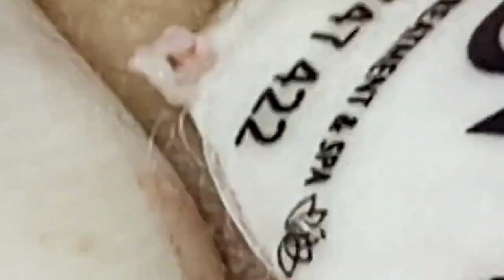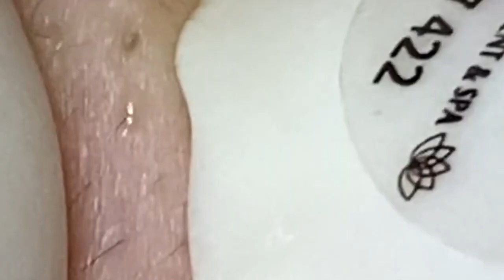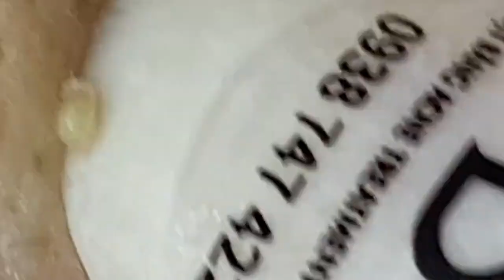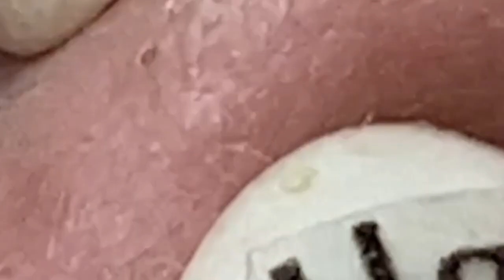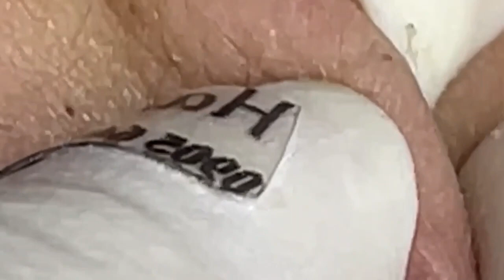الوقت المناسب مع فيديوهات الغاز الطبيعي المسال SDS 2185